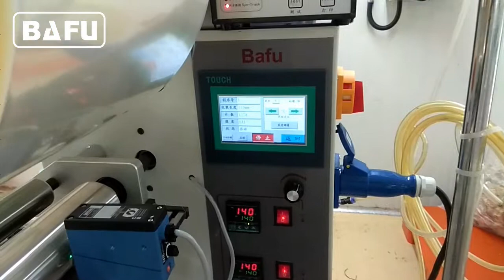nougat bar packaging machine, peanut candy packaging machine,protein bar packaging machine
BAFU FWL280 horizontal flow-pack machine is a super quality automatic packaging machine for solid goods with regular shape, such as biscuit, cookies, chocolate, long shape candy, bread, instant noodles, waster ice, ice cream, moon cake,medicine, commodity, knife and fork, Hardware etc. The packing speed up to 350 pcs/min.